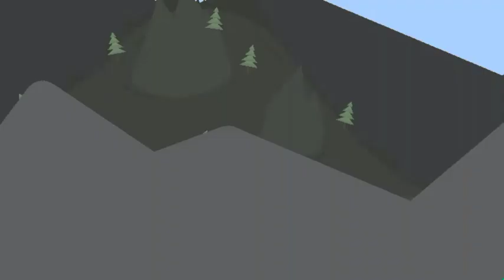Kaiju Brawl | Methuselah Vs Cloverfield | Monsterverse Vs Cloverfield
Mountain giant vs Clover Monster

monke already Knows the Answer.